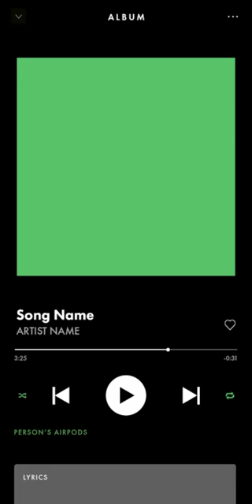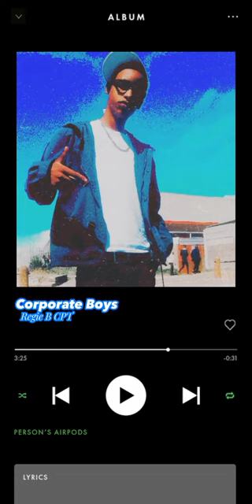Corporate Boys(official audio) Regie B CPT